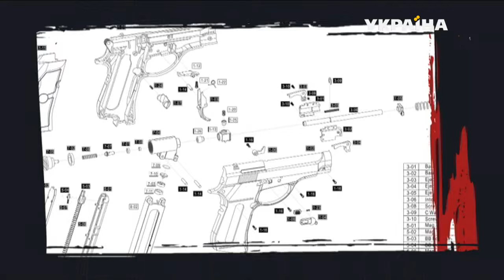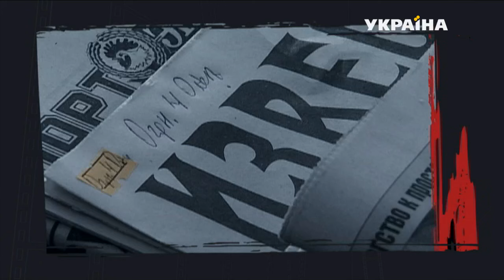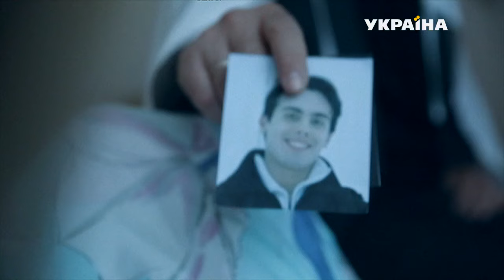Пожар | История одного преступления | 2 сезон